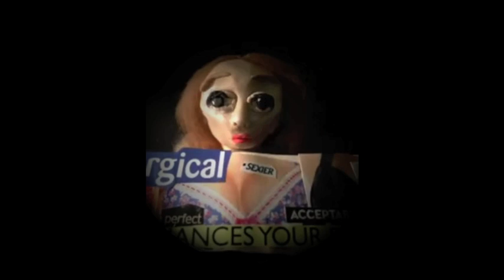Media's influence on 'beauty'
Stop motion short

Song - Little Person, Jon Brion